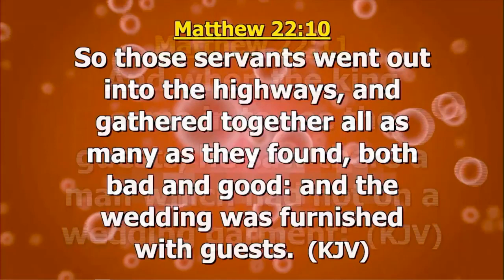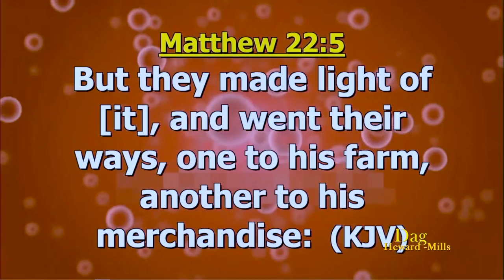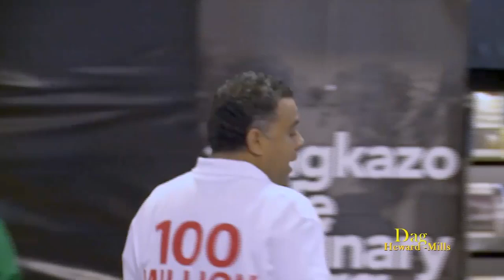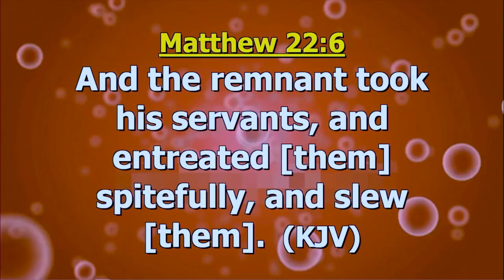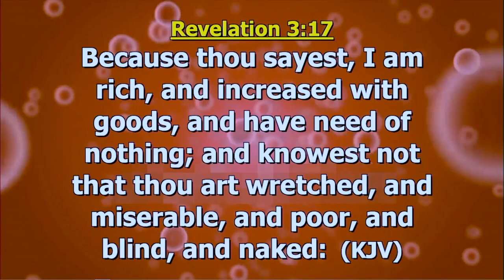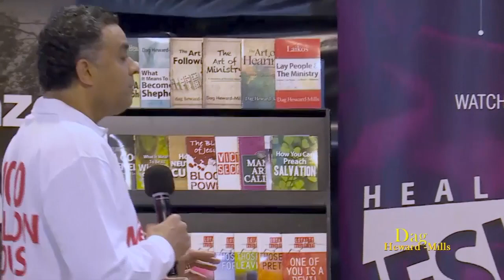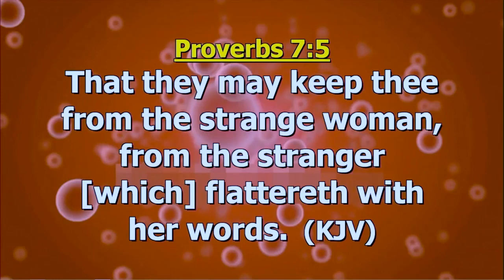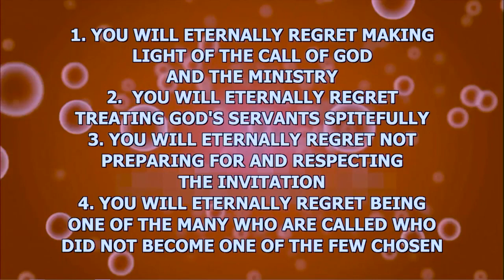POINTS DE REGRETS ÉTERNELS PARTIE 2 | FIESCH, SUISSE | DAG HEWARD-MILLS | 2018